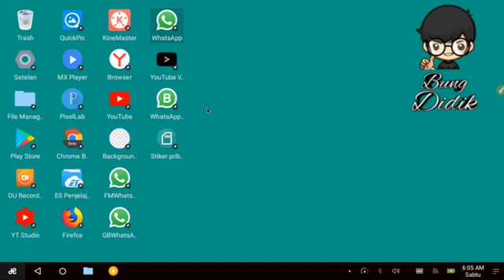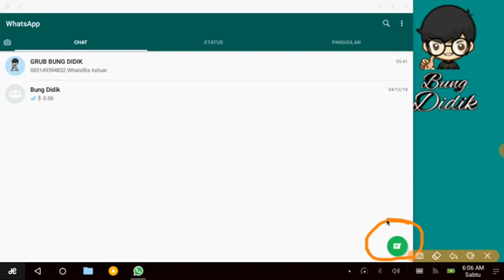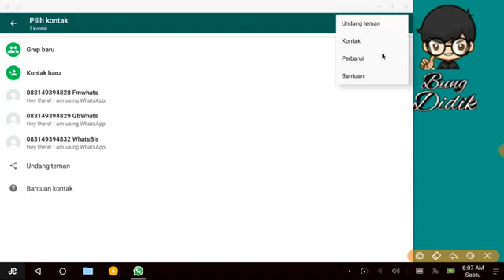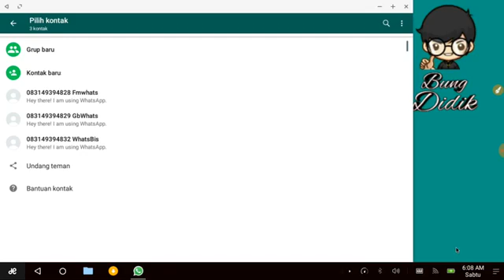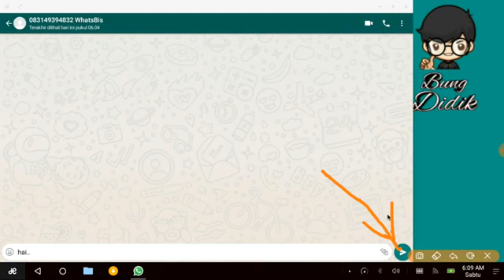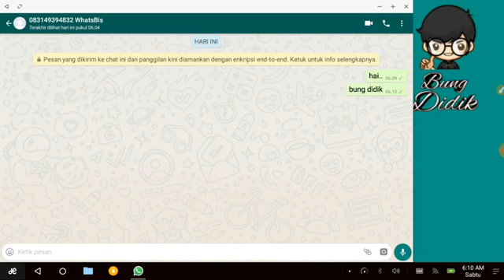Tutorial Cara kirim chat pesan di Whatsapp, Tutorial Cara mengirim chat pesan di WA